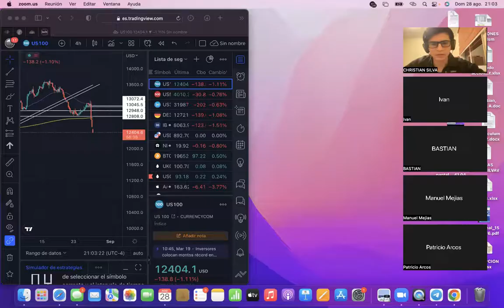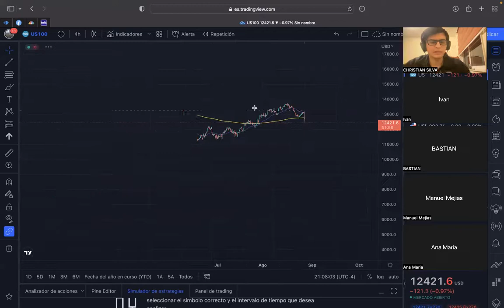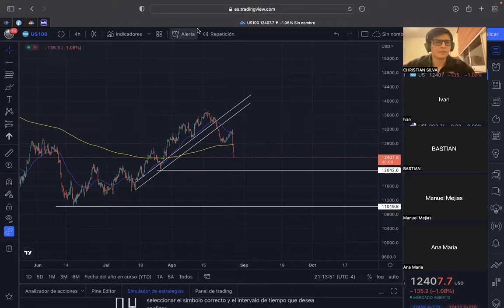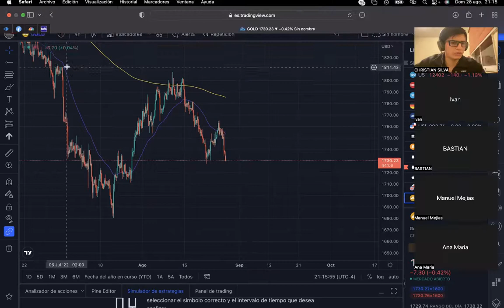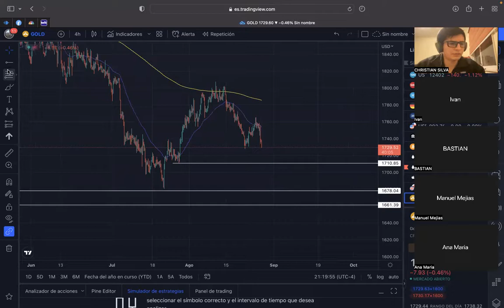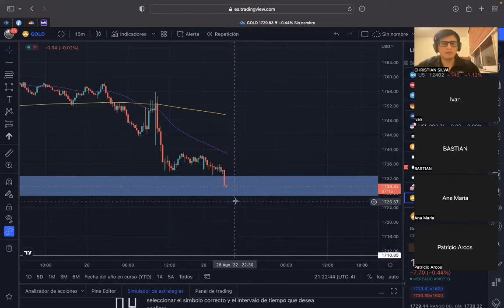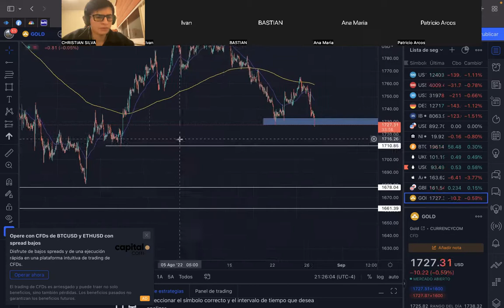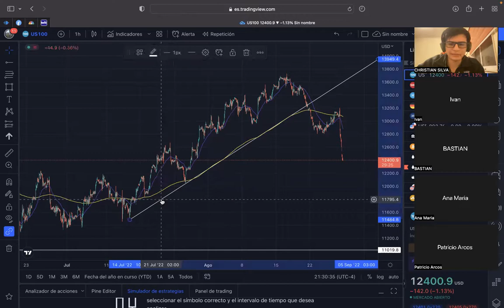COMO HACER TU PROPIO ANALISIS TECNICO📊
SI TE GUSTO EL VIDEO HAZMELO SABER EN LOS COMENTARIOS Y SI QUIERES MAS, TAMBIEN !!

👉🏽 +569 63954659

ᴍᴀꜱ ᴠɪᴅᴇᴏs 🎬
ꜱᴛᴀʟᴋ ᴍᴇ
 🍀 ɪɴsᴛᴀɢʀᴀᴍ
🍀 ᴛᴡɪᴛᴛᴇʀ
🍀 ꜱᴘᴏᴛɪꜰʏ
Christian Silva